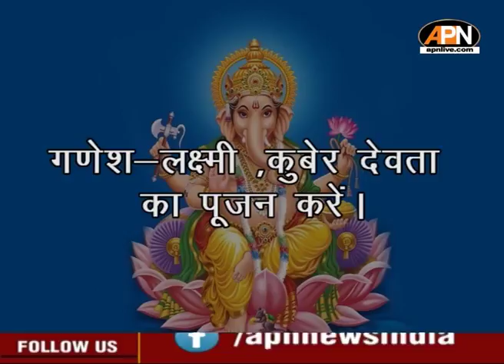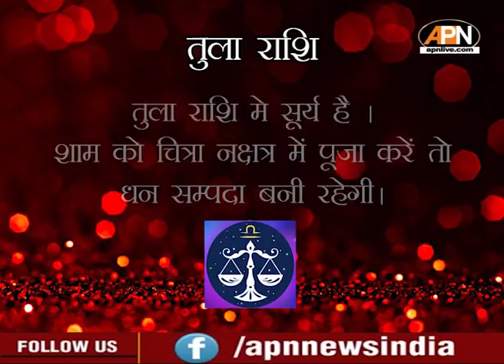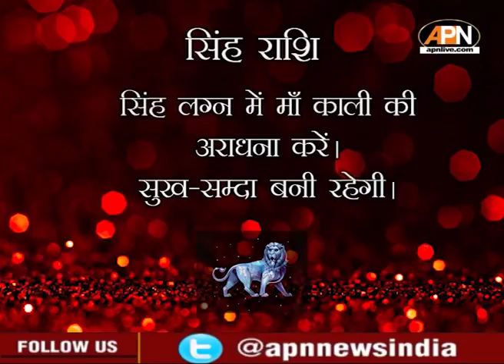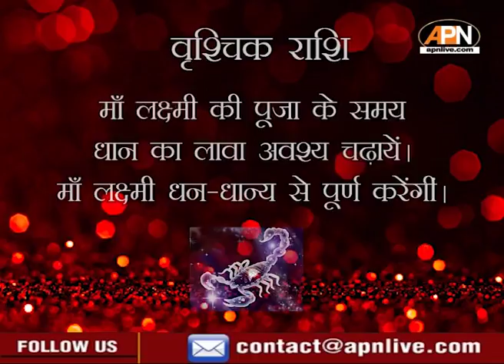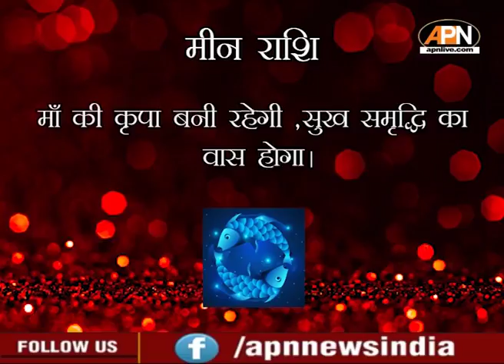Diwali 2021 Horoscope: अपने राशिफल के अनुसार करें इस दिवाली में पूजा, होगी धन की वर्षा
वाराणसी के ज्योतिष-आचार्य पंडित अखिलेश पाठक बता रहे हैं कि इस दिवाली पर कैसे करे अपने राशि के अनुसार इन शुभ मुहूर्त पर लक्ष्मी पूजन।